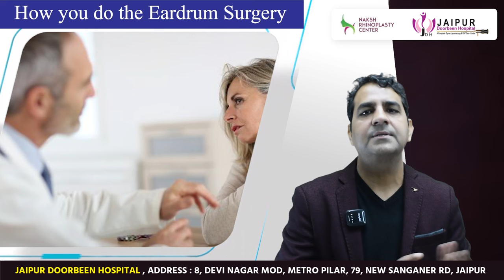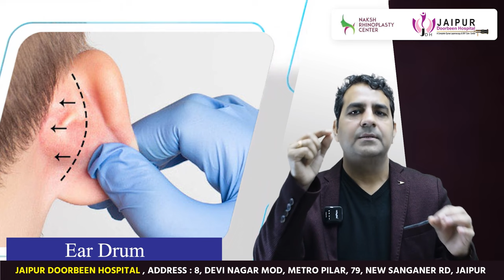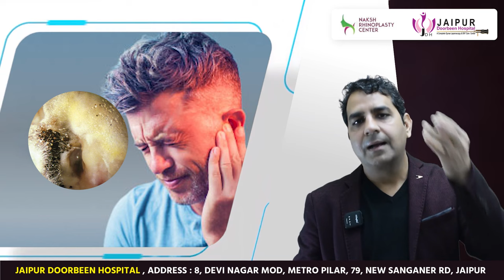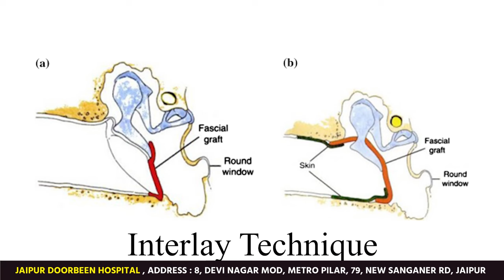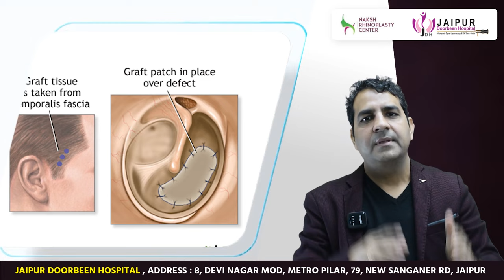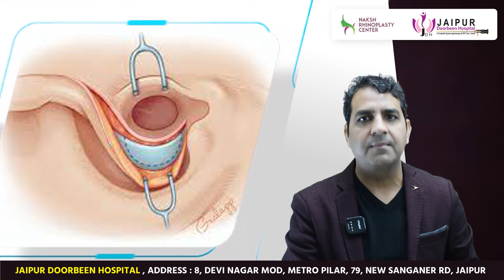कान के पर्दे का ऑपरेशन कैसे होता है | Know About Eardrum Surgery | Dr Sunil Tanvar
जानिए कान के पर्दे का ऑपरेशन कैसे होता है और इस प्रक्रिया से क्या अपेक्षित है।
Jaipur Doorbeen Hospital के इस वीडियो में, डॉ सुनील तांवर ने आपको बताया है कि ऑपरेशन कैसे किया जाता है और इसके मुख्य फायदे क्या हैं। यह वीडियो आपके सभी कान संबंधित प्रश्नों का जवाब देता है।

अधिक जानकारी के लिए वीडियो देखें।